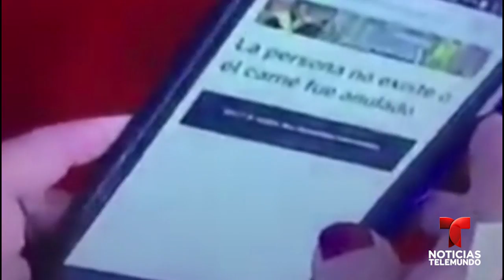Maduro falla en su intento de probar el llamado “carnet de la patria” | Noticiero | Telemundo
Video oficial de Noticias Telemundo. El presidente de Venezuela, Nicolás Maduro, falló en su intento de probar el llamado “carnet de la patria”, tras ejercer su derecho al voto en las elecciones a la Asamblea Nacional Constituyente, ya que el sistema le arrojó el mensaje: “La persona no existe o el carnet fue anulado”.